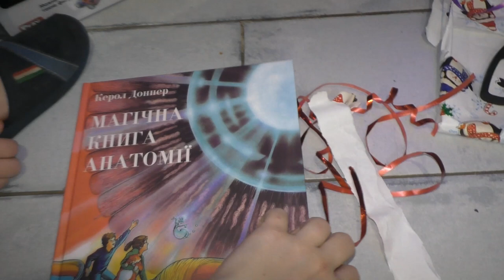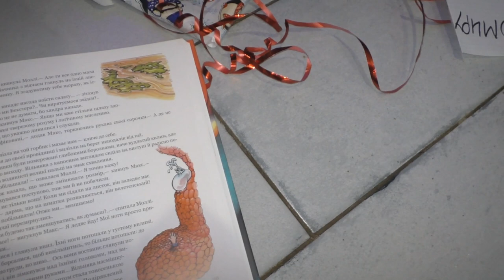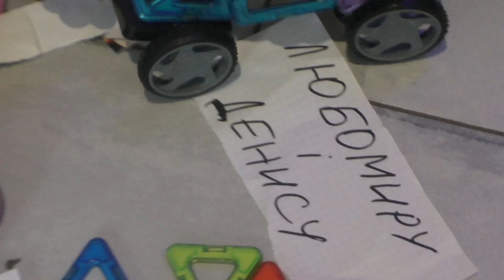VLOG Святкування Нового року (2021) | ВЛОГ Празднуем Новый год | Happy New Year | Babasiky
Влог про те, як Бабаcіки проводжали старий 2020 рік і зустрічали новий 2021 рік уже в збільшеному складі сім'ї, а також у приємній компанії друзів.
Влог о том, как Бабаcики провожали старый 2020 год и встречали новый 2021 год уже в увеличенном составе семьи, а также в приятной компании друзей.